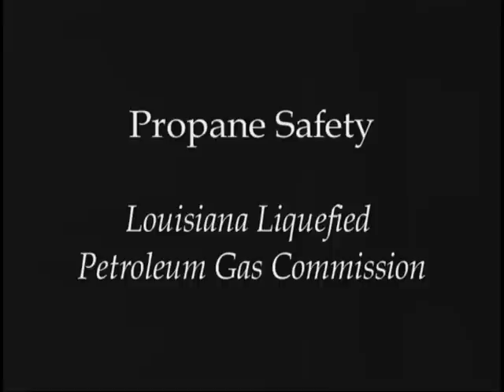Propane Safety featuring Miss Louisiana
Louisiana Liquefield Petroleum Gas Commission and Miss Louisiana 2011 Hope Anderson encourage people to observe safety when using propane to grill outdoors